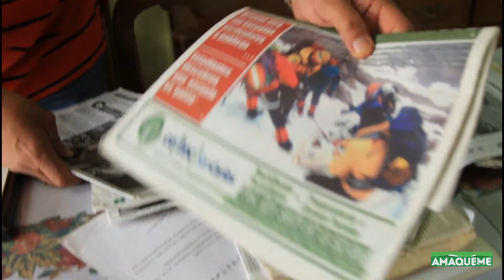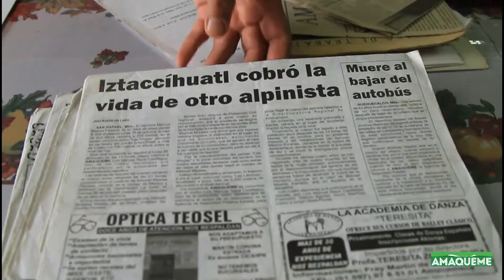Luis Nava ha rescatado decenas de alpinistas accidentados o muertos en el Popo e Izta(PRIMERA PARTE)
Nava Castillejos, conocido como “loquillo”, es considerado uno de los alpinistas más experimentados de México, con decenas de ascensos a las tres montañas más altas de México, principalmente para rescatar alpinistas heridos o fallecidos en el Popocatepetl e Iztaccíhuatl.